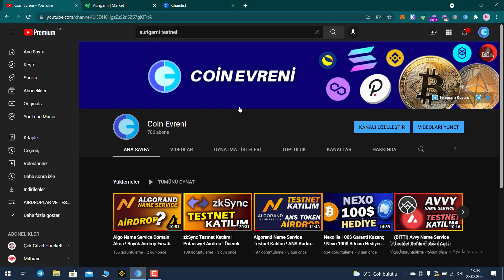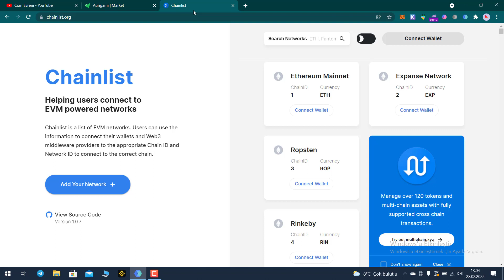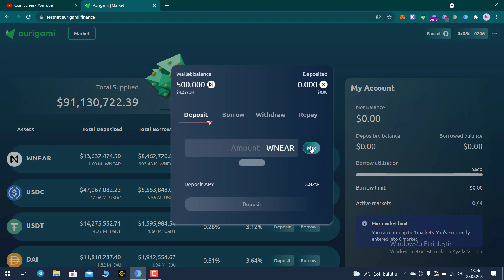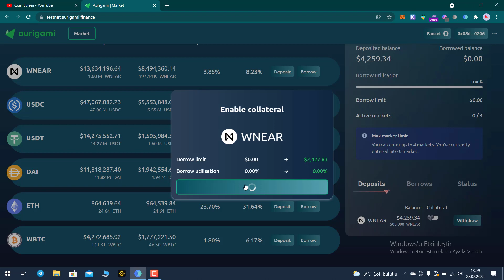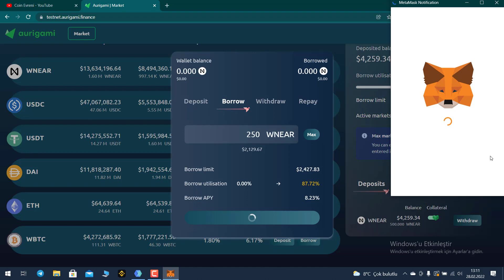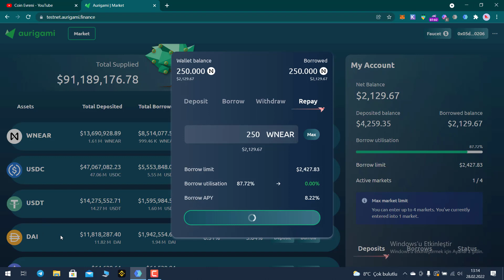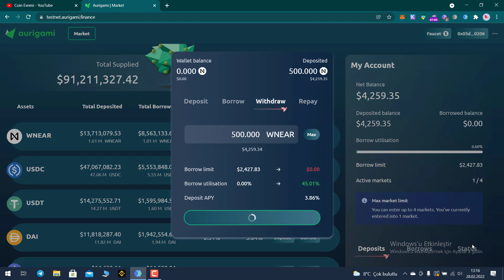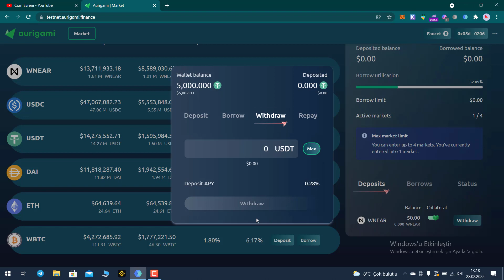Aurigami Testnet Katılım | Aurora Ağı DeFİ Projesi Aurigami Testnet | Airdrop İhtimali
Aurora ağında lending DeFİ olarak hizmet verecek Aurigami platformu şuanda testnet aşamasında. Testneta katılaral ileride yapılacak Aurigami Airdrobunu kazanma fırsatını kaçırmayın